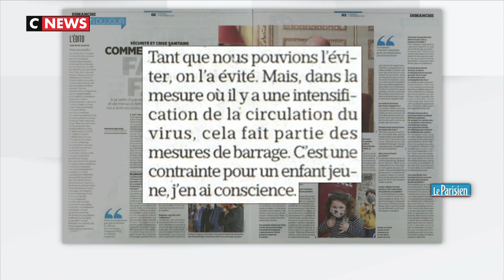Coronavirus : quel est le nouveau protocole sanitaire dans les écoles ?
Le nouveau protocole sanitaire renforcé qui va être mis en place dans les établissements scolaires «permettra l'accueil de tous les élèves, à l'école, au collège et au lycée», a assuré jeudi le ministre de l'Éducation Jean-Michel Blanquer lors de la conférence de presse dédiée au reconfinement.